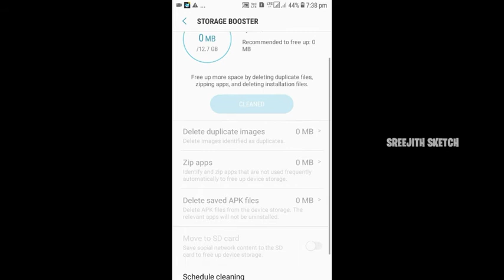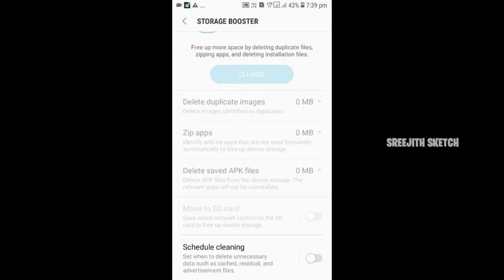How to Solve Expansion Pack Download problem Daily || 100% Working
New guild
รкεтcн乡คямყ

If you Like this video Hit the Like button,Share this video to your Firends and Don't forget to Hit the Subscribe Button and click the Notification to get all our new Updates.

I will see you soon in the next video until than bye from Sreejith.